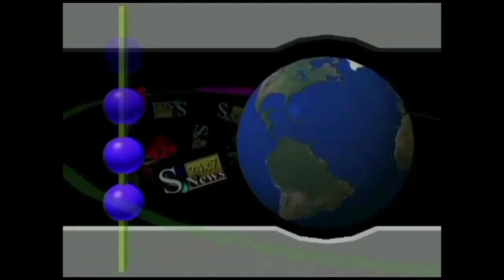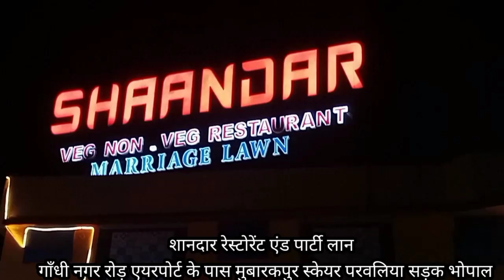मेहरा समाज का हुआ युवक युवती परिचय सम्मेलन गांधी भवन भोपाल में बिहारे जी 5 मार्च 2023